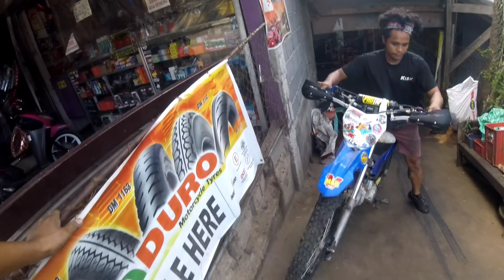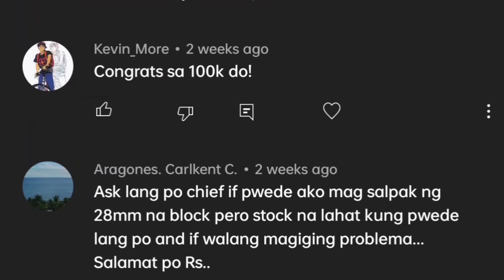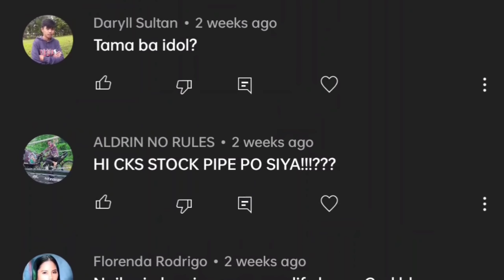"XRM 175cc enduro type tuno pang gilid for uphill"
Hi mga do!

sa mga may katanungan po maaari po niyo po kami e contact sa aming facebook

CKS Speedtech located at Riverside Calinan, Davao City.